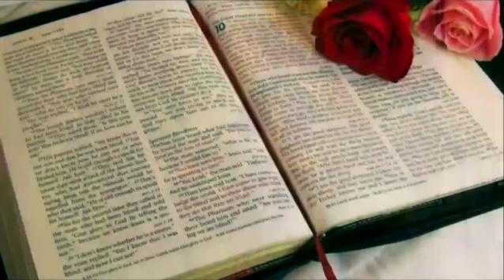Luz Y Sal | Yisel Peña